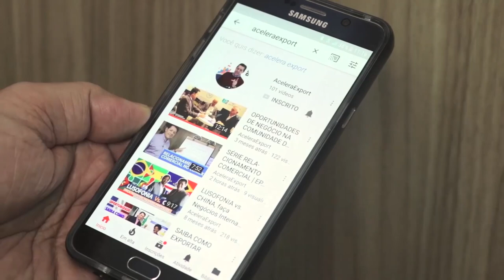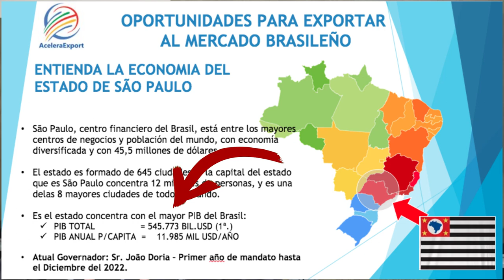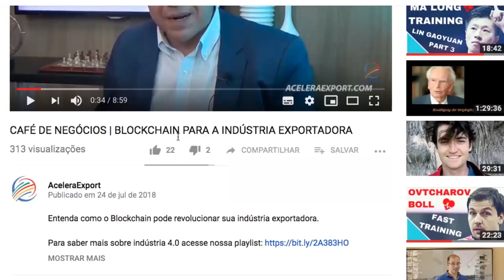Haga Negocios Con Brasil | São Paulo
En este video hablamos de cómo hacer negocios con la región de São Paulo en Brasil.